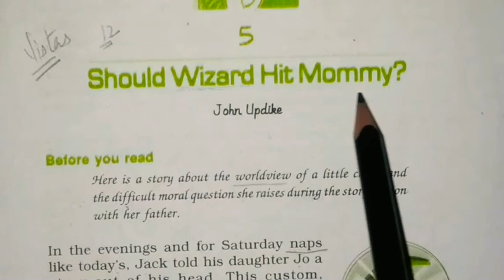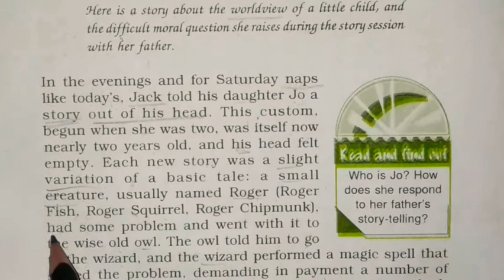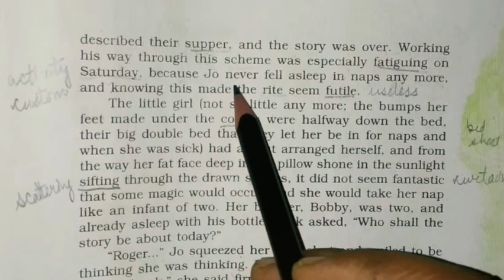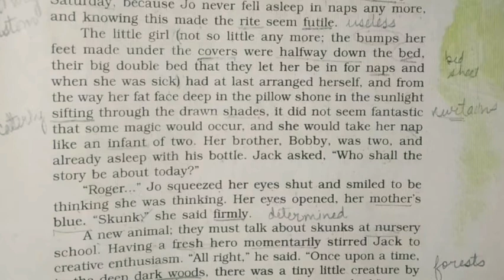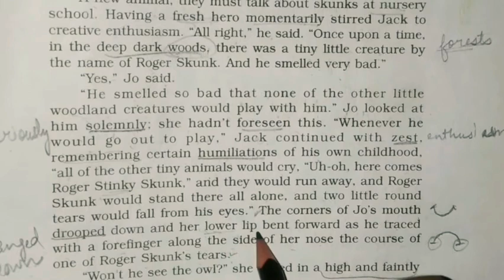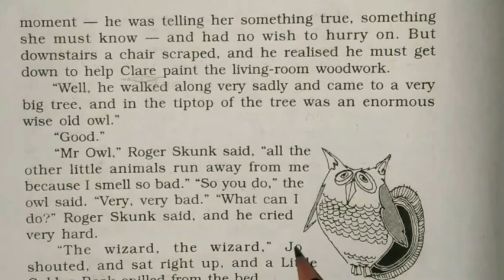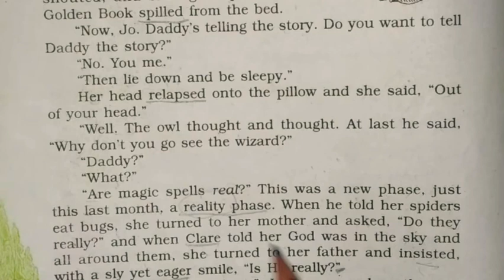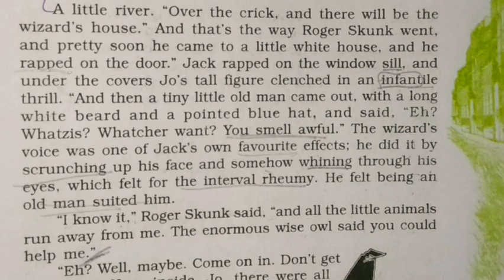#1 Should wizard hit Mommy Class 12 English Vistas book Chapter 5 line by line explanation in hindi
#1 Should wizard hit Mommy Class 12 English Vistas book in hindi

Should wizard hit Mommy Class 12 English Vistas book Chapter 5 Should wizard hit Mommy in hindi

#1| Line by Line Explanation Should wizard hit Mommy in hindi | Class 12 | Vistas book | NCERT

This is the first part of  Line by Line Explanation of Chapter no. 5 "Should wizard hit Mommy" from the Vistas  book NCERT of class 12.

It is very easy and explained in hindi also.

Should wizard hit Mommy Class 12
Class 12 English Vistas book Chapter 5
Should wizard hit Mommy in hindi
Should wizard Hit Mommy detailed Explanation in hindi